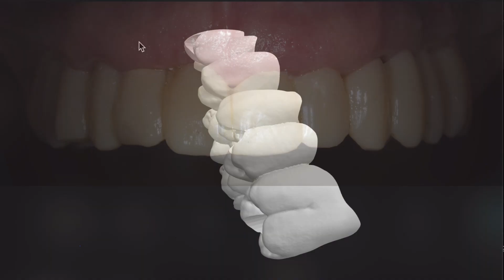Full arch surgery with BLX implants and with immediate loading after digital impressions.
Case performed by Behnam, Sajad, and Francisco of full arch implants and immediate loading after intraoral scanning with Trios 3shape.
Provisional restoration manufactured in Createch (Mendaro, Spain).